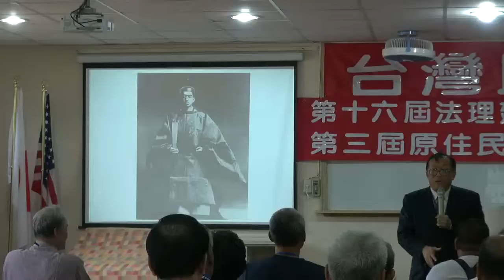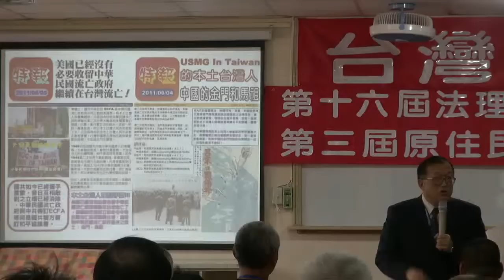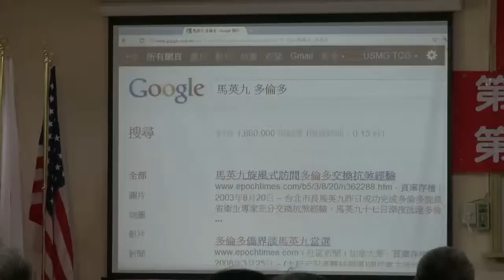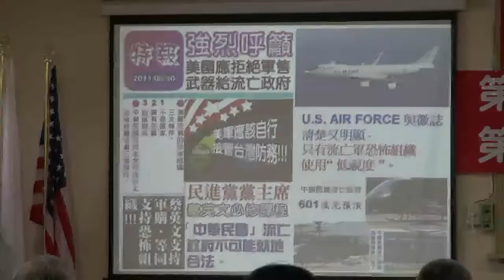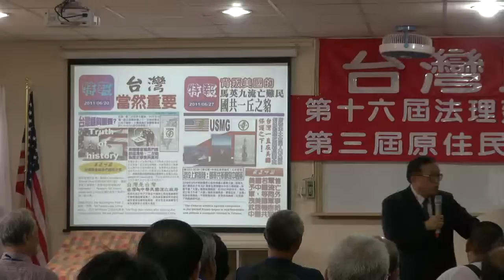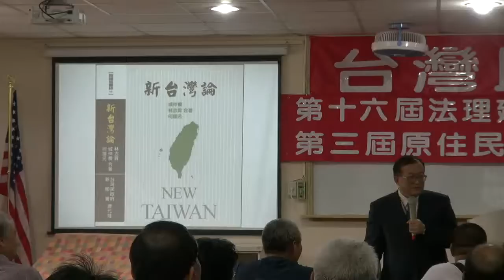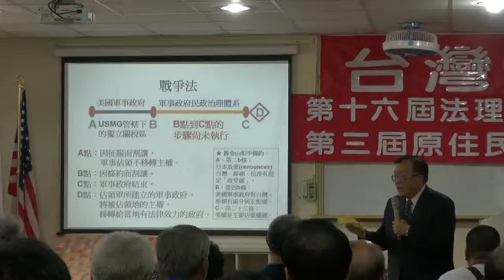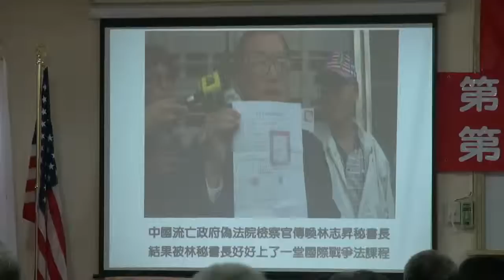111009-12-台灣國際因應之道-林志昇-台灣民政府第十六屆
台灣國際因應之道-林志昇-台灣民政府第十六屆法理建國學院暨第三屆原住民研習營